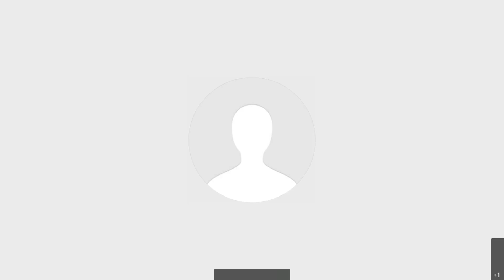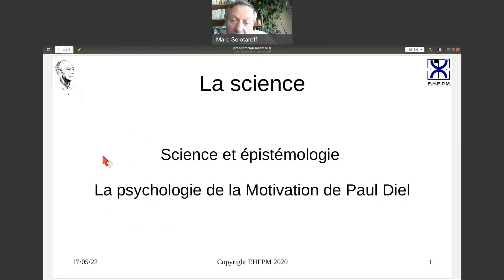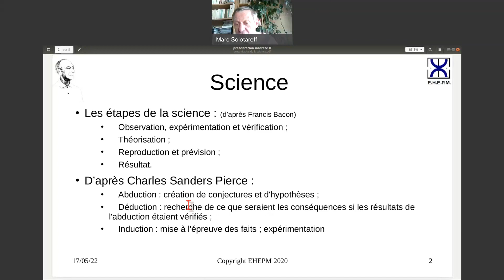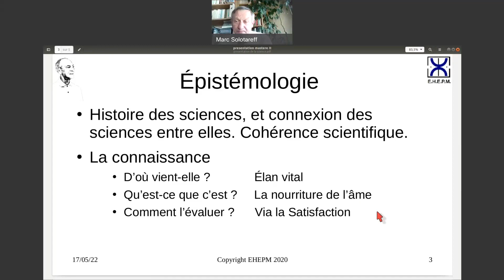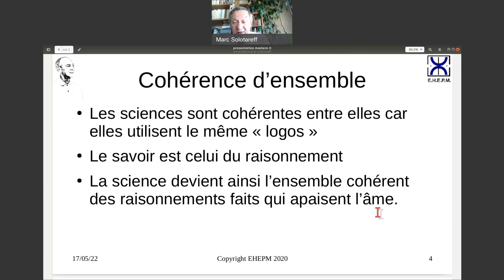Psychologie de la motivation Paul Diel ou Psychologie mathématique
Site web : ehepm.com.  Nouvelle discipline de psychologie mathématique introduite par Stéphane Solotareff en continuation avec les apports fondamentaux de Paul Diel et de Jeanine Solotareff. Comment retrouver son harmonie intérieure, comment trouver sa véritable satisfaction dans un monde actuellement très perturbé.